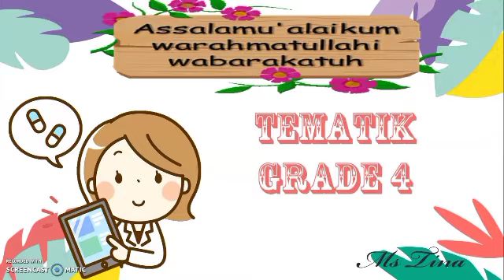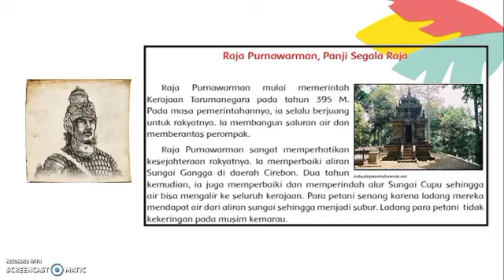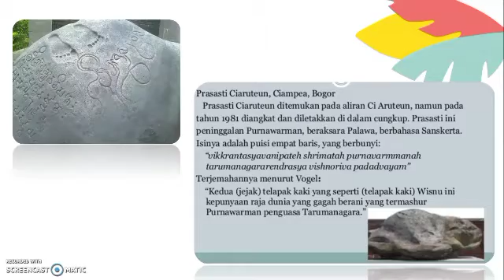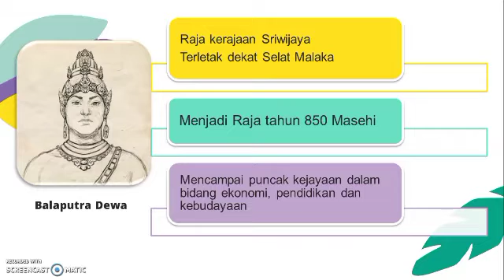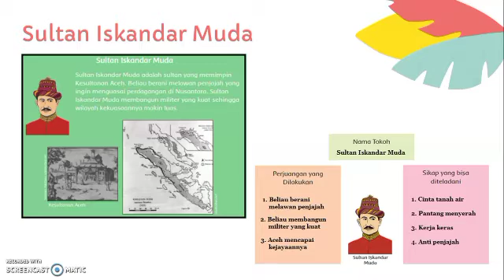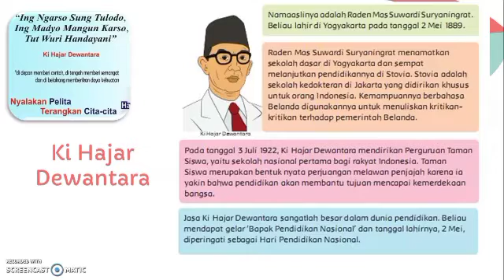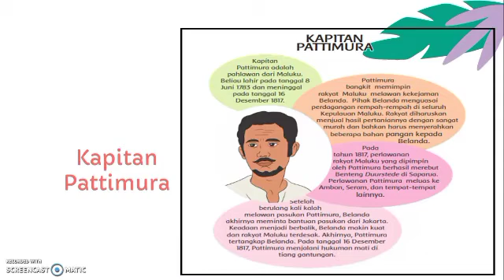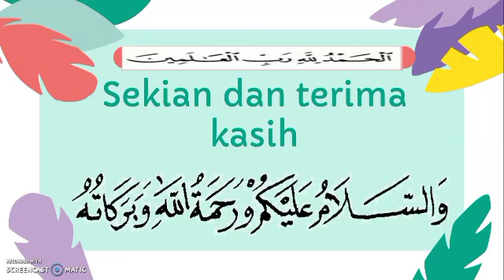Kelas 4 - Tema 5 Mupel IPS (Selasa 10 November 2020)